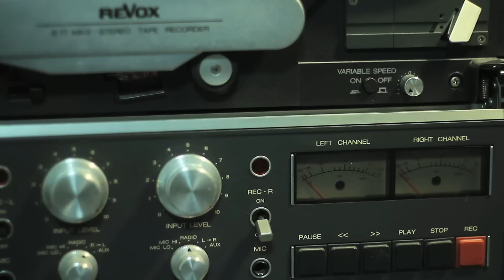Hello From Earth Test Footage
A trailer for our upcoming graduation film.
A couple decide to send a rocket to an alien planet.